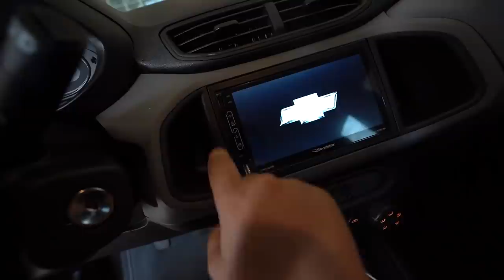COMPREI MAIS SOM PRO CARRO NOVO !